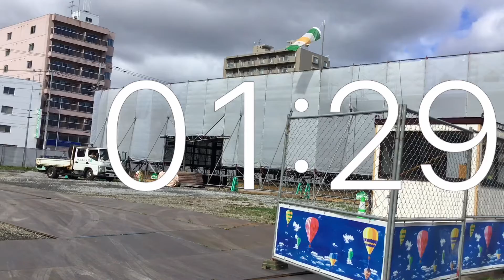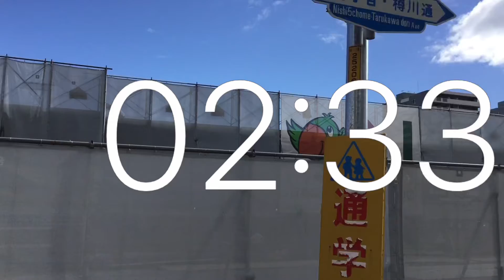Timer 3 minutes movie .Redevelopment September .Sapporo City North 26 West 4 from Japan